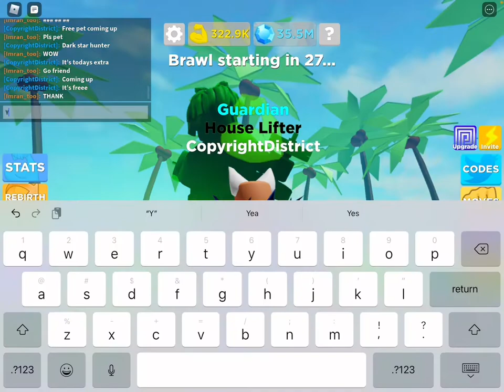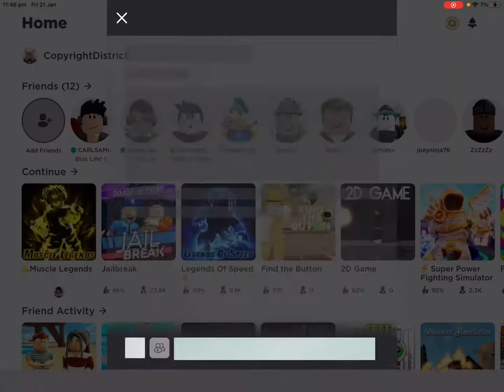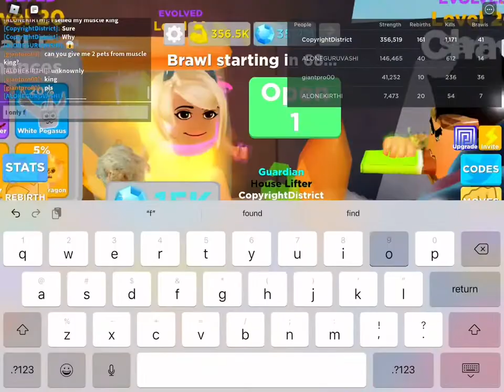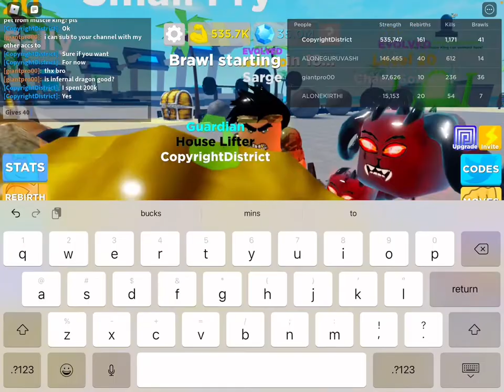Giving away dark star hunters in muscle legends